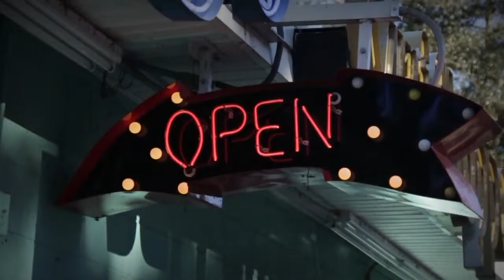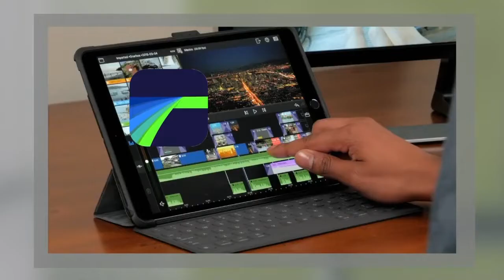Carolina and Company Live 6/13/19